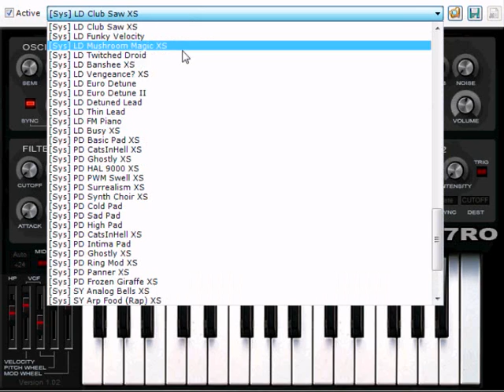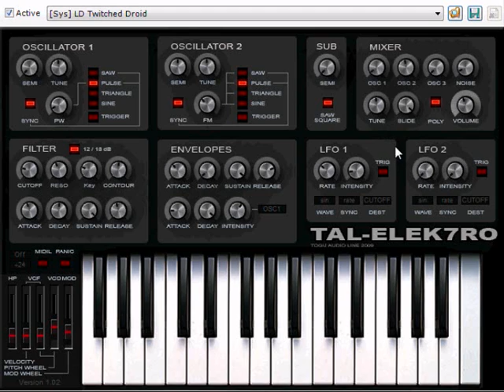TAL-Elek7ro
The first in my VST Series!